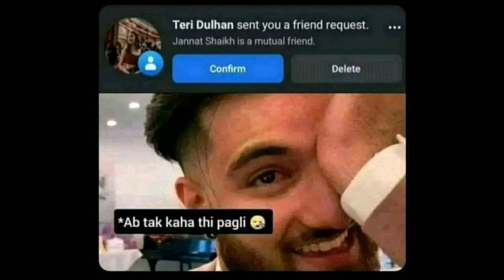Kaha thi pagli